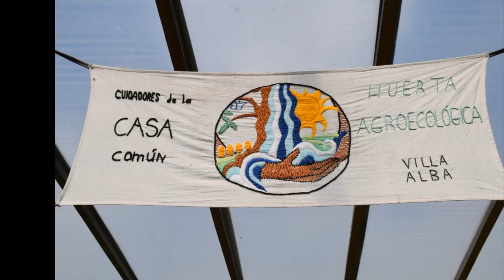La historia de La Casita durante la pandemia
El proyecto se basa en resaltar la importancia de La Casita de los Pibes en el barrio de Villa Alba, La Plata. Como también el rol fundamental de las organizaciones sociales y comunitarias, especialmente durante la pandemia del covid19 en el año 2020. Realizamos reflexiones, entrevistas a trabajadorxs de la organización, registro y edición de vídeo formando un documental que evidencie la resistencia de las organizaciones barriales durante la pandemia. Por eso insistimos: "Con ternura venceremos"